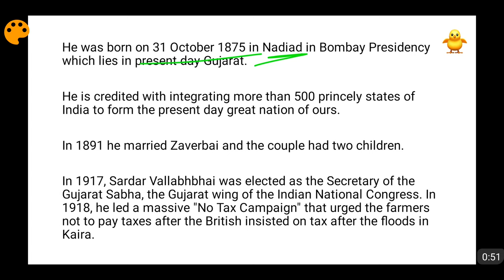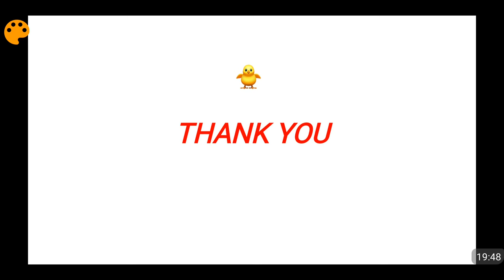Sardar Vallabhbhai Patel Biography & Role in Indian Freedom Struggle (In English)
The complete biography of Sardar Vallabhbhai Patel has been detailed by me in this video. The role of Sardar Vallabhbhai Patel in Kheda Satyagraha of 1918, Bardoli Satyagraha of 1928, Salt Satyagraha of 1930, Civil Disobedience, Integrations of 562 princely states post independence has been discussed by me. Please watch the video for knowing more about the Iron Man of India Sardar Vallabhbhai Patel.